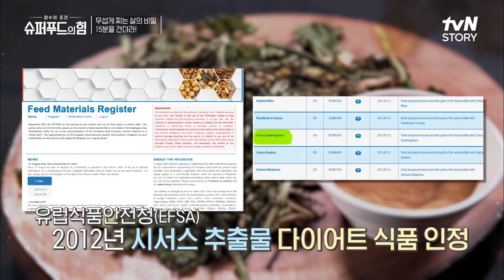50KG 감량에 성공한 노르웨이 여성이 꼭 챙겨먹는 슈퍼푸드 '시서스'!! 유료광고포함 슈퍼푸드의힘 EP.6 | tvN STORY 210910 방송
100세를 넘기는 장수 인류 센테네리언!

매주 (금) 오전 9시 tvN STORY 본방송 / 매주 (일) 오전 7시 30분 tvN 본방송